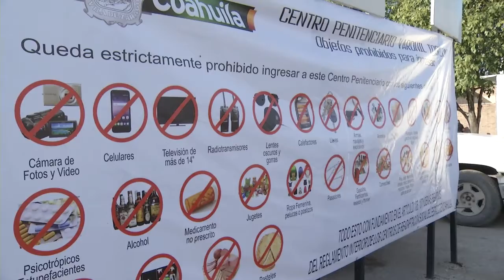Zermeño en favor de la Ley de Amnistía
Torreón, Coah; De positivo calificó el alcalde de Torreón, Jorge Zermeño Infante, los avances para aplicar en México la Ley de Amnistía.